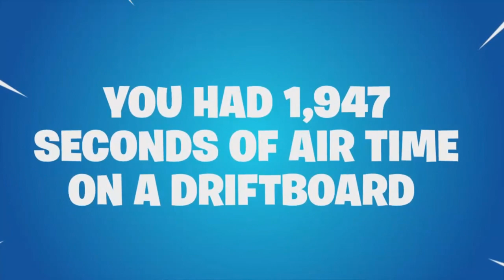My Switch to Pc ( Ep.2)